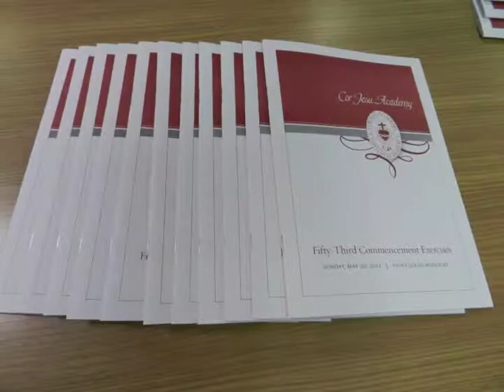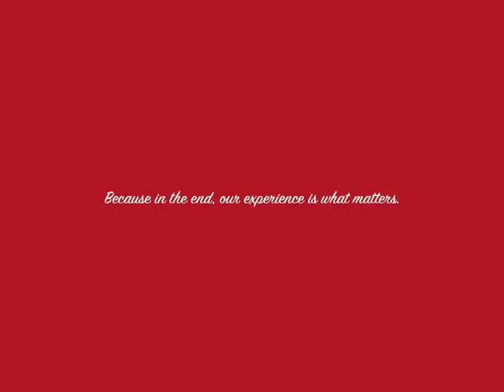2012 Graduation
Cor Jesu Academy 2012 Graduation